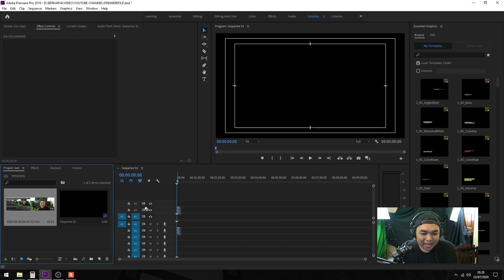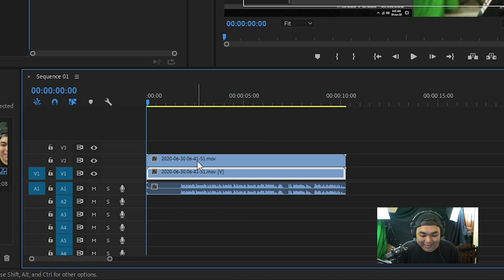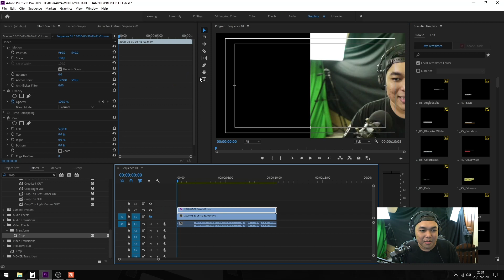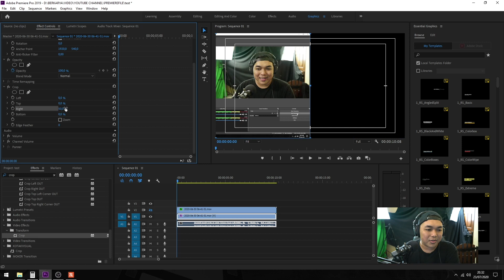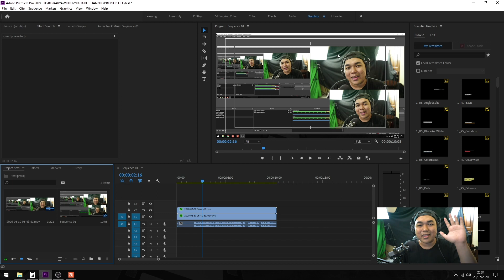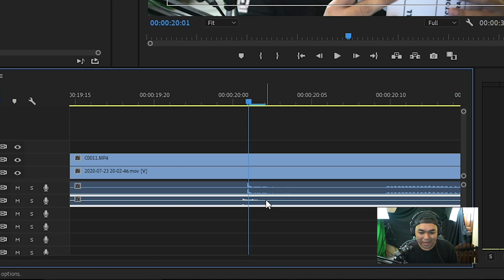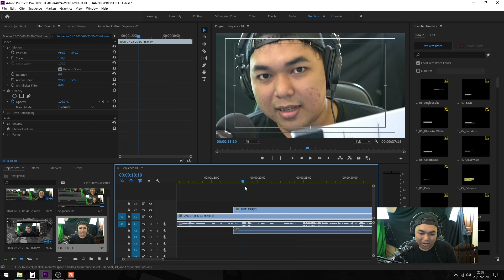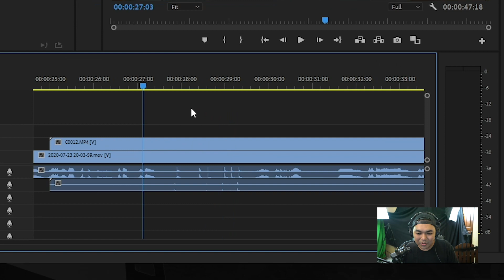Tutorial Edit Kamera Terpisah OBS Dan Synchronize Adobe Premiere Pro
kali ini kita akan membahas  Edit Kamera Terpisah OBS Dan Synchronize Adobe Premiere Pro

*My Gear :

Camera : SONY a7R2
Lens : SONY 28-70mm OSS
Memory : SONY SDXC 64 GB
Tripod : Fotopro
Microphone : Boya WM6
Recorder : Zoom H1
Lighting : led light
Webcam : Logitech C270
Speaker : Edifier 1280T
Headphone : Audio technica ATH-M50X
Amplifier : Behringer Microamp HA400

Computer Specs :
Display : LG IPS color calibrated
Casing : Venom RX GOW
Motherboard : Gygabyte AX370 K5 Gaming
CPU : AMD Ryzen 7 1800x
Graphic Card : ZOTAC RTX 2060 8 GB
RAM : Corsair 16 GB (8 GB dual channel)
SSD : Samsung Evo 2 M2 500 GB
HDD : Western Digital 4 TB
PSU : Seasonic 760 Watt PLATINUM
Keyboard : IBM KB-8923
Cooling System : CAPTAIN 120 EX GAMER STORM CPU LIQUID COOLER